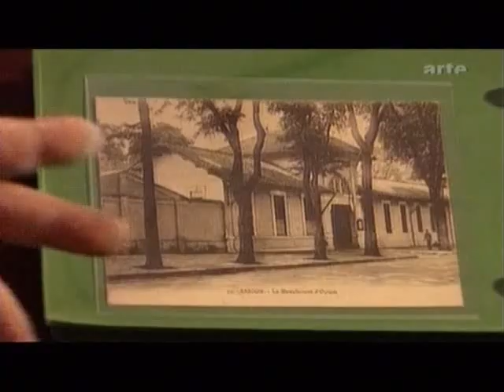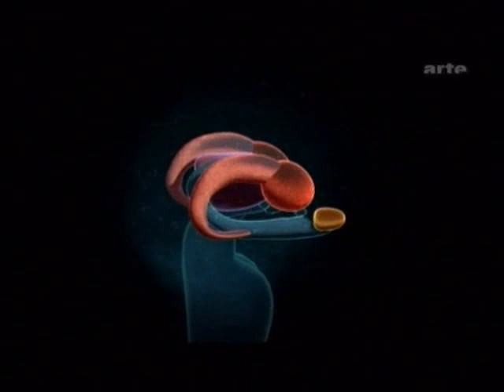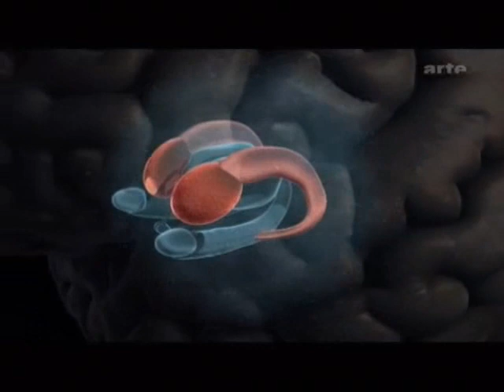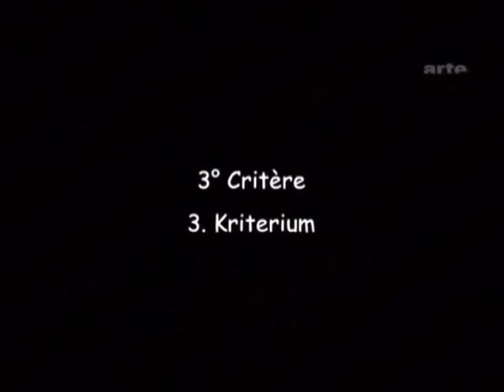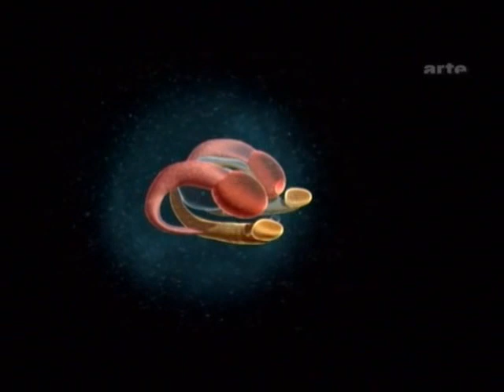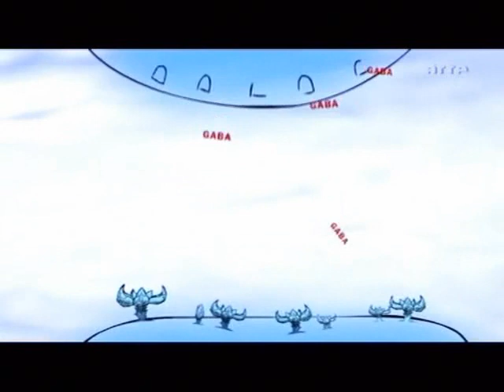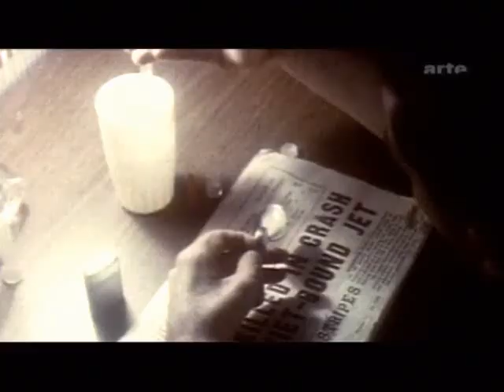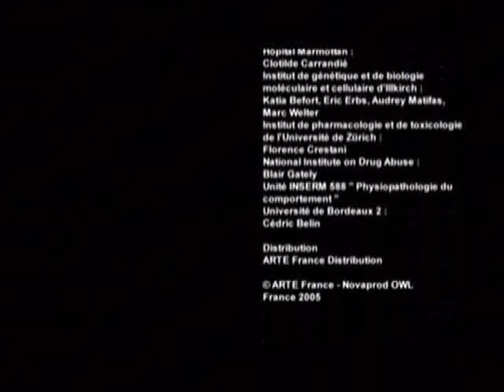REPORTAGE CHOC SUR LES OPIACÉS (-18)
Les opiacés sont des substances dérivées (au sens large) de l'opium et agissant sur les récepteurs opiacés. Les composés n'étant pas chimiquement apparentés à l'opium (c'est-à-dire non dérivés ou synthétisés à partir de composés naturellement présents dans l'opium) mais ayant une action similaire aux opiacés sur les récepteurs opiacés sont désignés sous le terme opioïdes.

La morphine et d'autres opiacés sont utilisés en médecine pour leur puissante action analgésique, mais avec comme inconvénient que les patients peuvent en devenir facilement et rapidement dépendants.

Les opiacés entraînent une très forte dépendance physique et psychologique (à l'exception du lopéramide qui ne franchit pas la barrière hémato-encéphalique et qui est vendu librement comme antidiarrhéique, pour un usage uniquement temporaire en phase aiguë, car s'il augmente l'absorption de l'eau du bol alimentaire, il ralentit fortement ou peut bloquer le transit voire constiper, en paralysant par son action analgésique sur leurs récepteurs opioïdes les muscles intestinaux, et peut alors favoriser des infections intestinales sévères). Ils comptent pour cette raison parmi les drogues les plus difficiles à contrer par les politiques de santé publique.